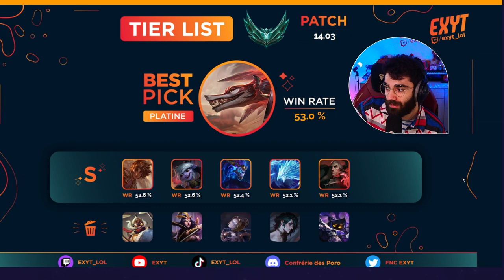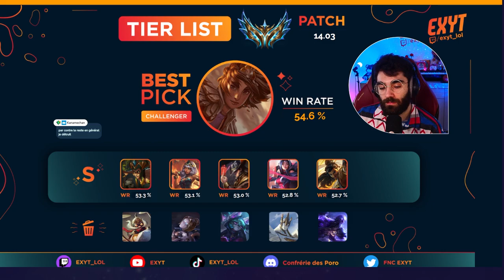TIERLIST des 6 MEILLEURS Champions Mid à OTP sur LOL en S14 pour MONTER en ELO !